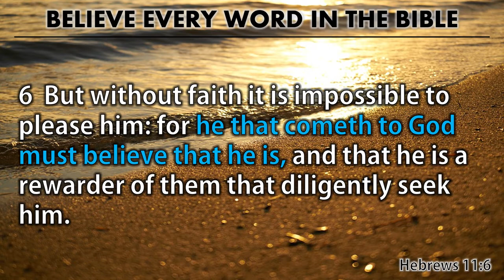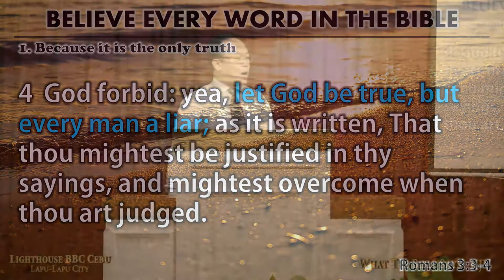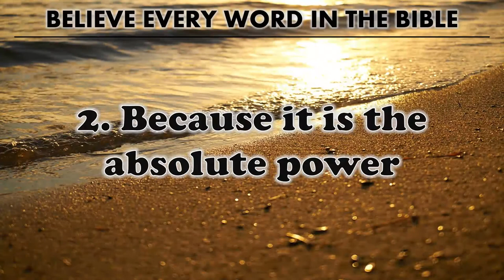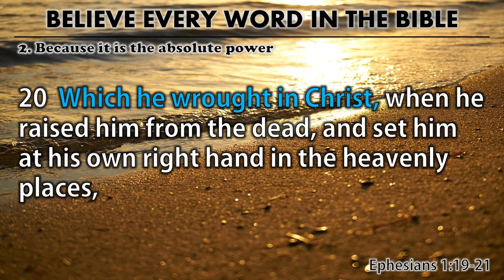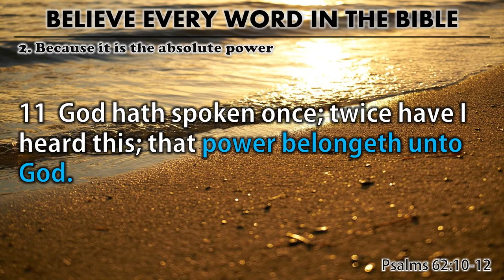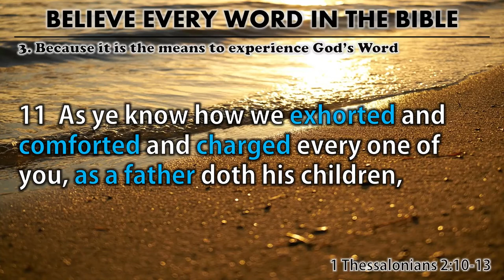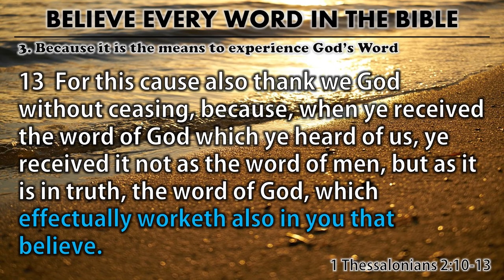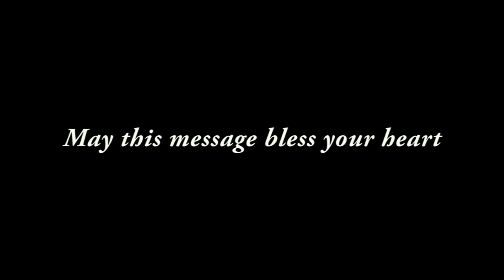BELIEVE EVERY WORD IN THE BIBLE (Wednesday Service - Oct. 7, 2020)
DISCIPLESHIP A-Z SERIES:
BELIEVE
To God Be The Glory!